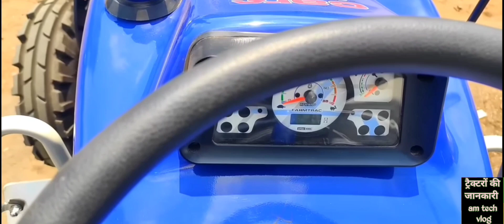पुरी ट्रैक्टर कि डिटेल 💯// फार्मट्रेक 60 powerMaxx 💥 t20 गियर बॉक्स के साथ // नए अवतार 2023 मॉडल 🤔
Farmtrac 60 Powermaxx Classic Pro EPI New Model (एकदम नए फीचर्स के साथ!!) Full Features Price✔

farmtrac 60 powermax Classic pro epi new model
farmtrac 60 epi powermax
farmtrac 60 powermax epi
new model farmtrac 60 powermax epi
farmtrac 60 tractor
farmtrac 60 ki videos
farmtrac 60 powermax epi review
new farmtrac 60 epi
farmtrac 60 new model
farmtrac 60 latest model
farmtrac 60 epi full review
farming yantra
tractor fans
khetigaadi
farmtrac tractors

For any Farmtrac tractor related information .